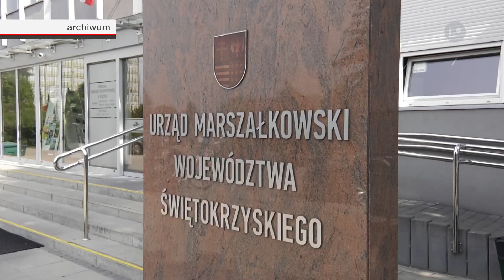OSTROWIEC | Droga wojewódzka 754 będzie przebudowa | LOKALNA.TV